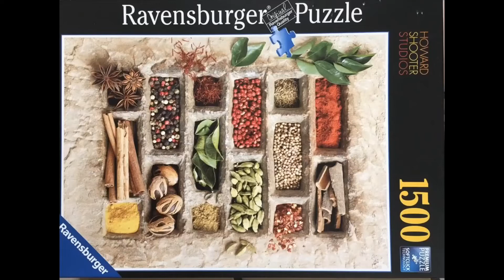Puzzle Ravensburger Spices in Stone 1500 pieces